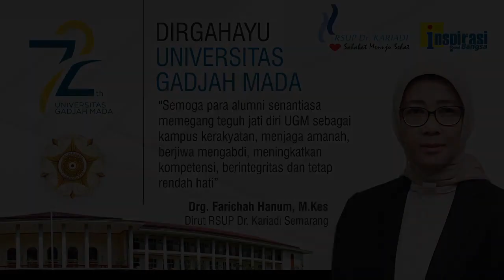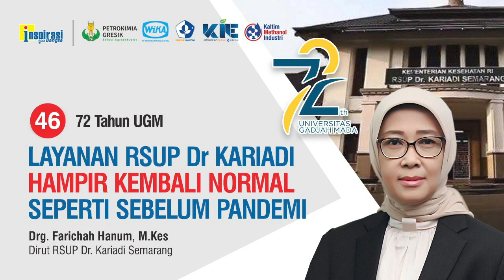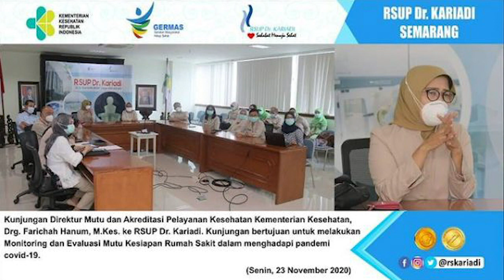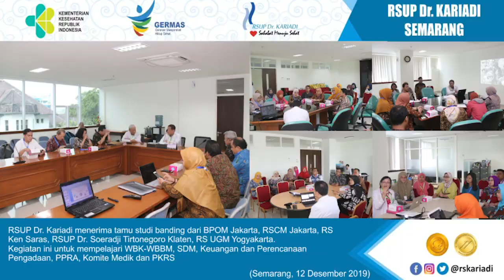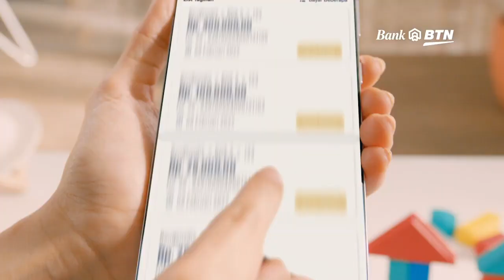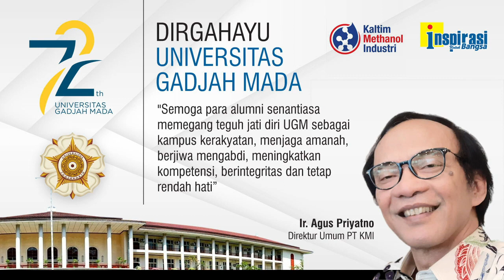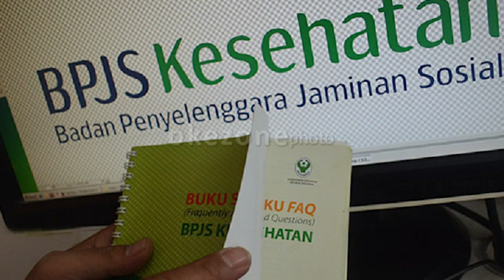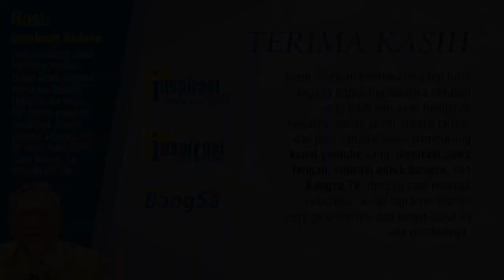TERNYATA DOKTER GIGI BUTUH TENAGA (72 Tahun UGM - 46)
Masuk kedokteran gigi karena menganggap sebagai profesi yang cocok untuk perempuan. Ternyata dokter gigi bekerja dengan kawat, tang, dan butuh tenaga saat mencabut gigi. Setelah lulus ingin jadi dosen, kemudian magang ke Undip, ternyata tidak ada pengangkatan. Akhirnya setelah mengabdi di Puskesmas pindah ke RSUP Dr. Kariadi, sempat ke Jakarta jadi ketua PDGI dan menjadi direktur di Kemenkes. Kembali ke RSUP dr. Kariadi sebagai direktur utama. Saat ini kondisi RSUP Dr. Kariadi sudah hampir kembali normal, seperti sebelum covid, karena sudah tidak ada lagi pasien covid yang dirawat.